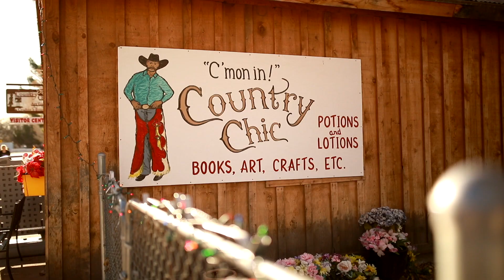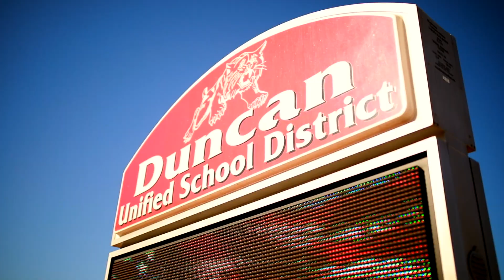Duncan, Arizona - A Small Town Full of Opportunity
Duncan, Arizona - a small town located along the New Mexico border. Unheard of by many, loved by everyone who calls it home. While you might not find big-town amenities here, you will discover local businesses run by generations of families and cozy lodging with thoughtful accents and beautiful art that draw you in time and time again. Duncan offers an authentic Arizona experience, unlimited access to outdoor activities, and what locals say is the best pizza in the state. This is Duncan - a community full of locals who truly care for one another, a place that feels like home.